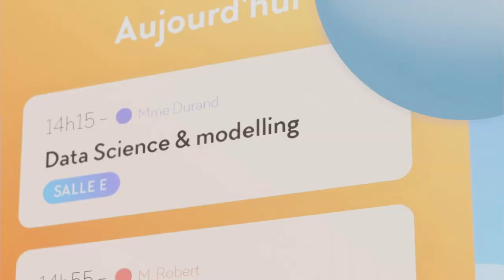L'université digitale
En partenariat avec Aivancity, première école de l'Intelligence Artificielle, DATASOLUTION développe des solutions innovantes pour digitaliser l'université. Entrez avec nous dans l'univers du Smart Building 😉

Au programme :
- Des écrans dynamiques
- Un service d'accueil robotisé
- Un QR code interactif qui liste les prochains cours et intervenants de la salle
- Architecture Augmentée et phygital

En bref, une expérience digitale innovante qui ne laisse plus d'excuse aux retardataires !